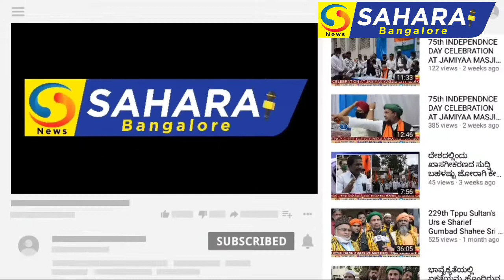JDS executive meeting and Inauguration of office Bearers at Hebbal Assembly Constituency#mohidAltaf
sahara news bangalore
SAHARA NEWS BANGALORE